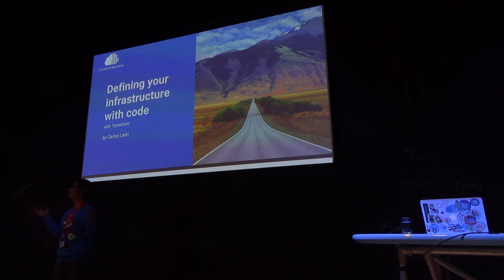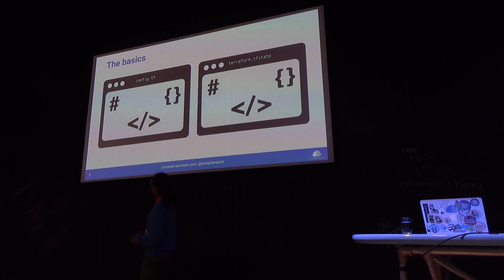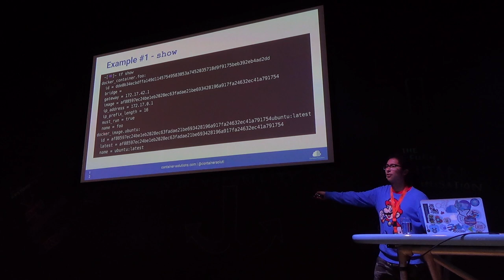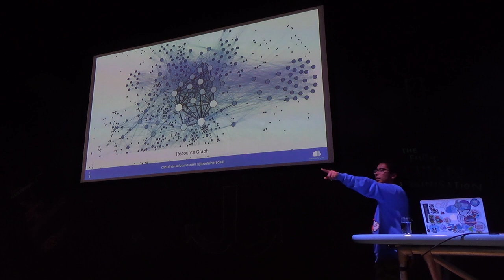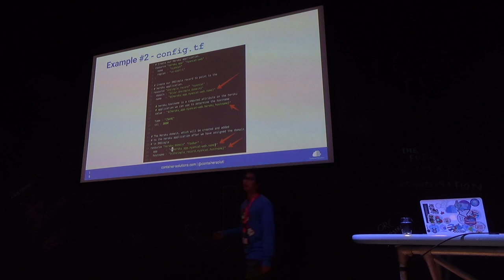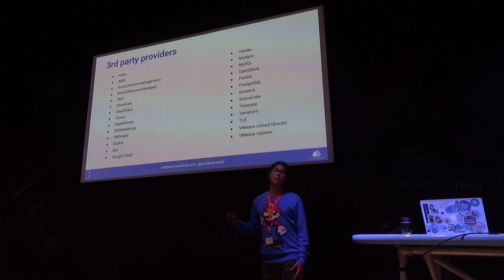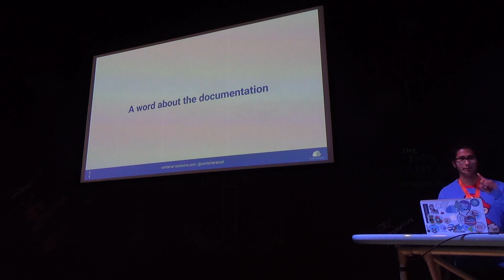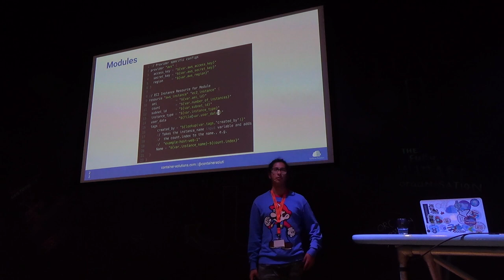Define your infrastructure as code - Carlos Leon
GUIs are good for creating your servers, network stacks, security policies, DNS rules, etc. but makes things difficult to maintain and scale, specially when your infrastructure is distributed amongst different providers. It's time to use code to keep your whole infrastructure DRY and version controlled with Terraform.

Presentation given at HasiCorp User Group Amsterdam on Jan 11, 2016